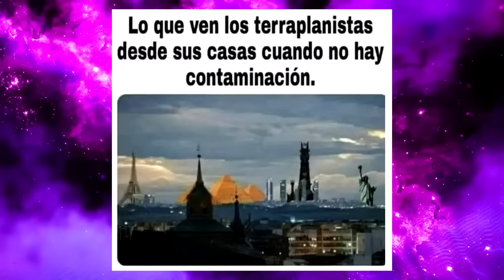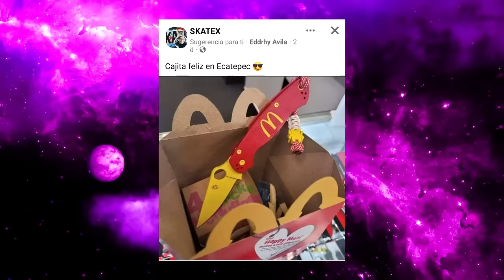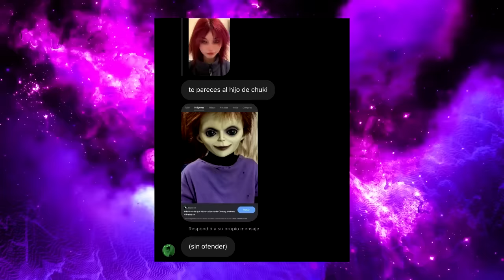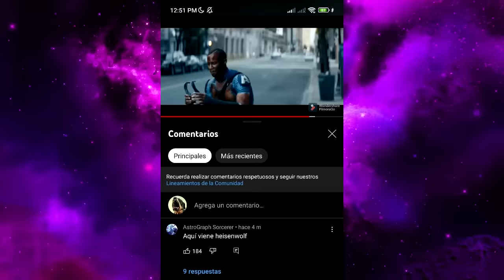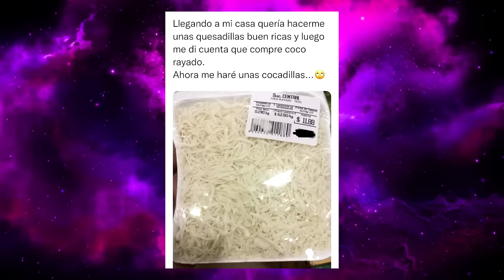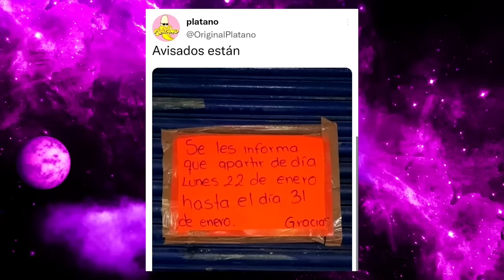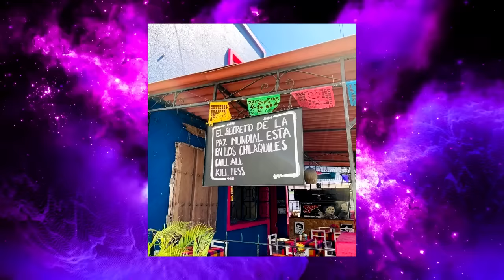Memes irrespetuosos be like | RDDC #88